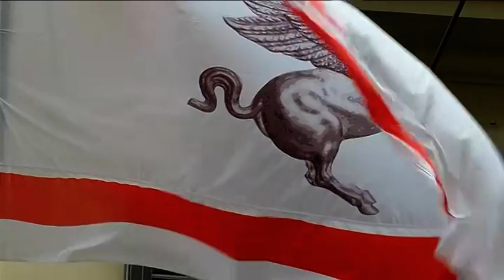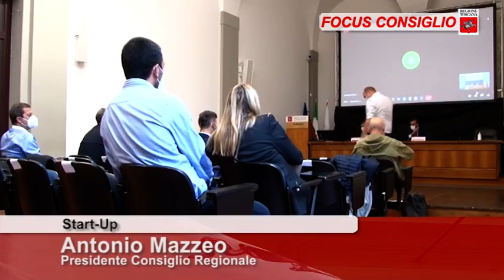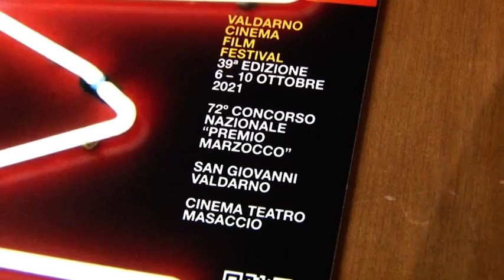Toscana TV FOCUS CONSIGLIO Puntata396 09Ott21